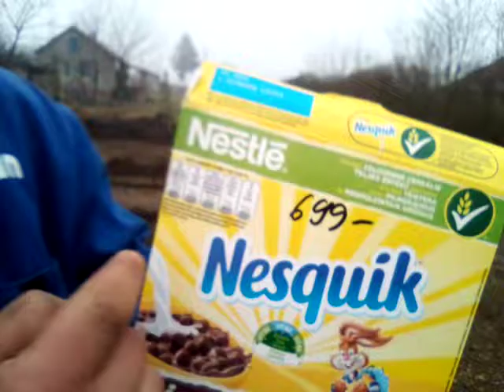A Gengszter Repper Jamaica újra beszart (Slender Man Téma)#2